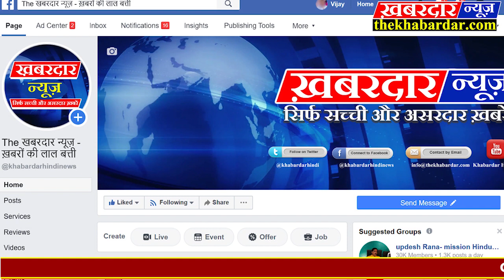vidisha घर-घर मिलेगी राशि, बैंक से भीड़ नदारद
विदिशा जिले में 13 कोरोना पॉजिटिव मरीज होने के कारण रेड सूची में शामिल है। जिसको लेकर प्रशासन हाई अलर्ट है। पठारी की बैंकों के सामने लगने वाली भीड़ अब नजर नहीं आ रही है। क्योस्क बैंक उपभोक्ताओं को घर-घर राशि वितरण करेगी।

सरकार द्वारा लोगों को सहायता राशि प्रदान की जा रही है। जिसको लेकर बैंकों में लंबी-लंबी कतारों के साथ भीड़ जुट रही है। जिससे निजात पाने के लिए प्रशासन ने कियोस्क बैंक संचालकों को गांव-गांव घर-घर जाकर राशि वितरण करने की सख्त निर्देश दिए हैं।

बैंक के सामने लगती थी लंबी कतारें

थाना प्रभारी महेंद्र शाक्य ने बताया कि सरकारी सहायता राशि मिलने की खबर के साथ ही लोगों की भीड़ बैंकों में जुटना शुरू हो गई थी। जो प्रशासन के लिए मुसीबत साबित हो रही थी। जिससे लॉक डाउन और सामाजिक दूरी का उल्लंघन हो रहा था। जिससे निजात पाने के लिए प्रशासन ने सख्त कदम उठाए। बैंकों के सामने गोल घेरा बनाकर उपभोक्ताओं की कतारें लगाई गई। कहीं-कहीं बैंकों ने टेंट कुर्सी की व्यवस्था कर लोगों में सामाजिक दूरी को बरकरार रखने का प्रयास किया। इसके बावजूद भी बैंकों से भीड़ कम नहीं हो रही थी। जिसके चलते किओस्क बैंक संचालकों को गांव-गांव घर-घर जाकर राशि वितरण करने के निर्देश दिए गए। लोगों का मानना है कि अब बैंकों के सामने भीड़ नजर नहीं आएगी।